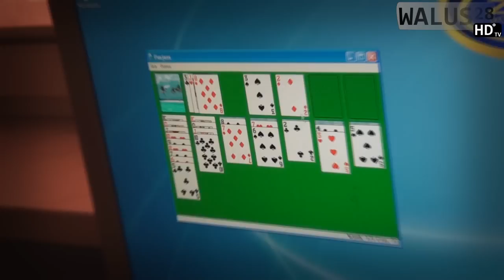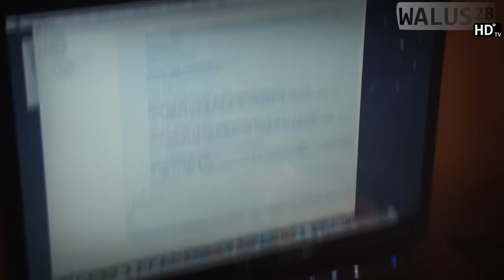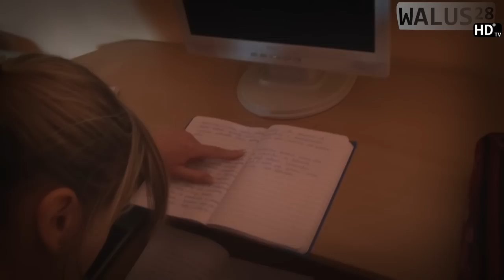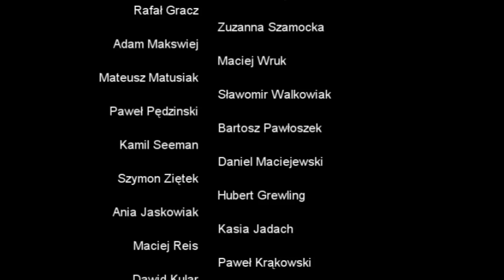IV Ti - Rocznik 2008-2012